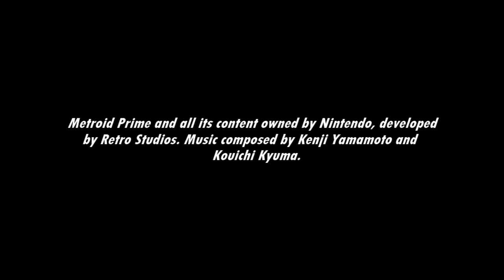[Music] Metroid Prime - Deserted Frigate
What kind of frigate is this...?